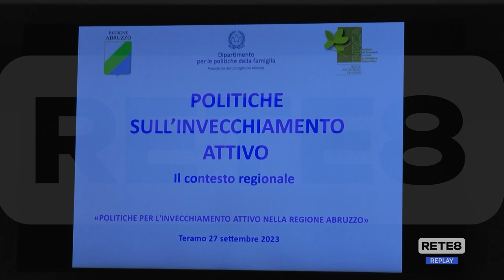Teramo - Il punto sulle politiche dell’invecchiamento attivo